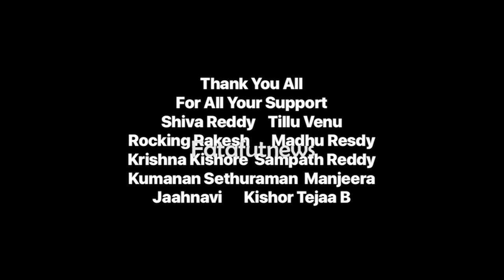వీహెచ్ మిమిక్రీతో శివారెడ్డి లాక్ డౌన్ గురించి భ‌లే చెప్పాడు | Social Awareness Short Film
Watch#
వీహెచ్ మిమిక్రీతో శివారెడ్డి లాక్ డౌన్ గురించి భ‌లే చెప్పాడు | SocialAwareness Short Film